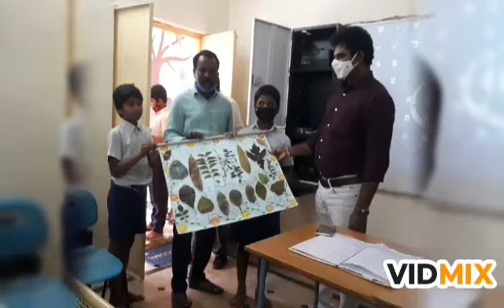MPUPS VENKATESWARAPURAM Respected RJD Sir visit...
Video from C v Sudhakar